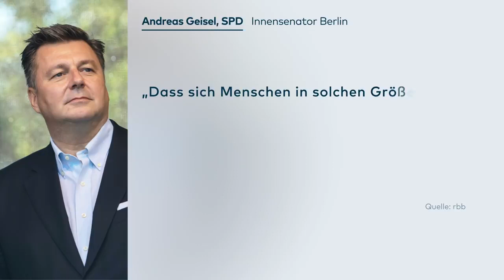Nazis Gestapo ss polizei Deutschland Germany Berlin Hamburg Multi Nationalsozialismus Komunismus